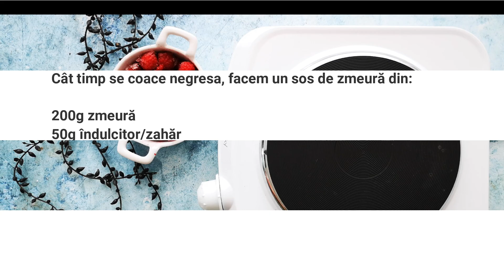Negresa cu faina de cocos si unt de arahide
Negresa cu faina de cocos, unt de arahide si zmeura - un desert fara zahar adaugat super simplu de facut.